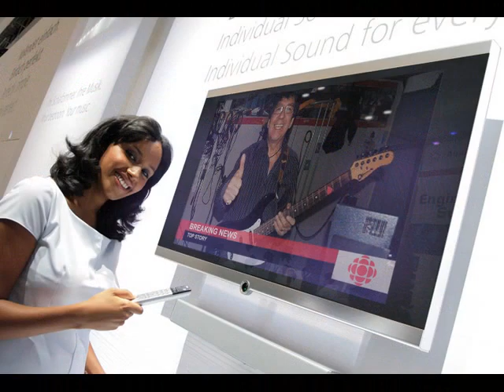Salvatore Costa .' zicano ' canzone - di Don backy -video totòsalvaggio001.wmv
video totòsalvaggio